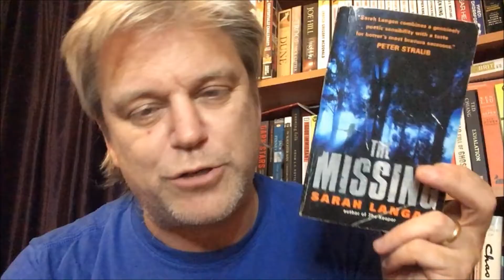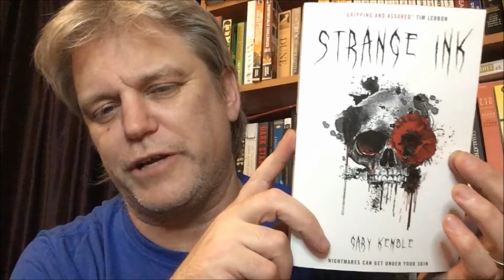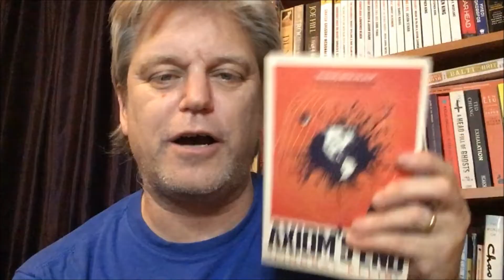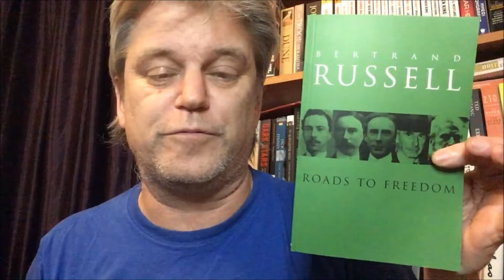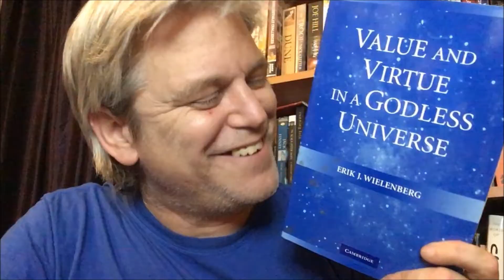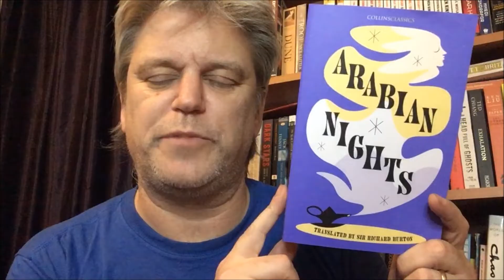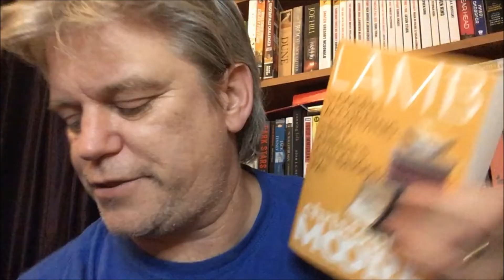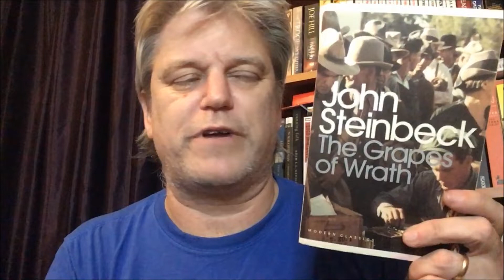Library Tour Last One (filmed in November, 9 months ago)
This is the last video of the library tour - several videos later and many many boxes later, this completes the journey. It's not every book I own, and there are allusions to other parts of the collection in this video, like the 2 Monty Python books that I mention (I have loads of books about or by the Pythons) - but I have stopped it here as this is realistically the only way to do it without the risk of repeating myself - these videos started in August and this one was filmed just before November, so I have lost track of what I have included. suffice to say, I have too many books!

I hope you have enjoyed the journey through my collection.
If you've missed a video they're all tucked away in the playlist for the Library Tour.

As always, thanks so so much for watching!